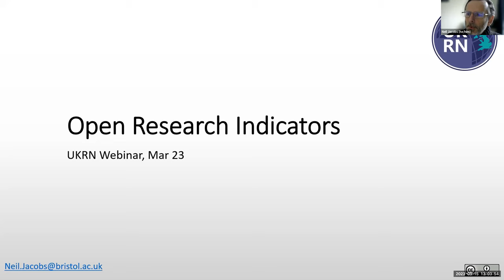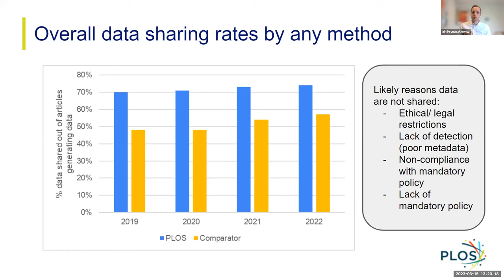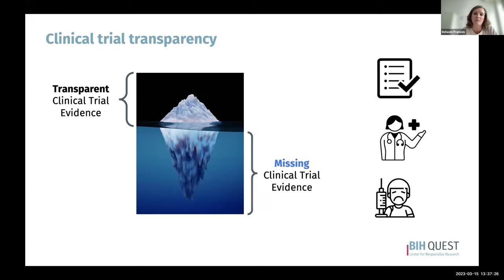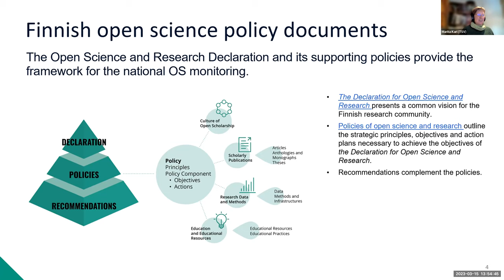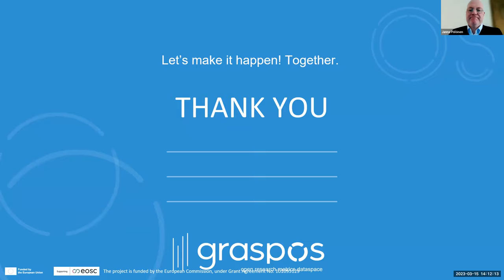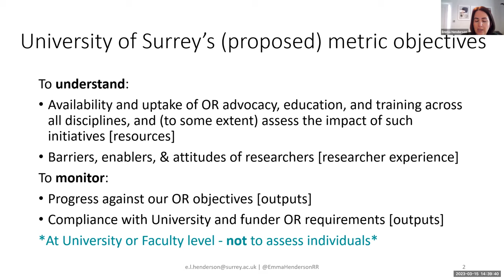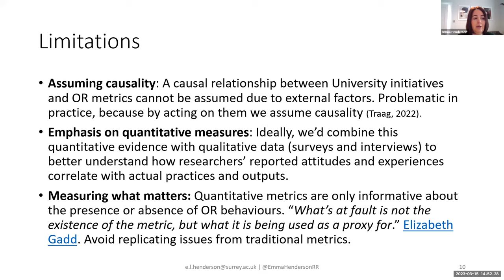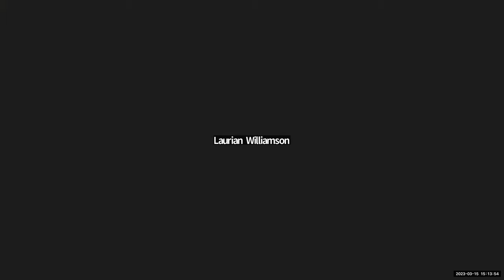Indicators for Open Research - 15 March 2023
This is a recording of the UKRN online workshop "Indicators for Open Research" held on Wednesday 15 March 2023.

How can institutions baseline, plan and assess progress toward open and transparent research, in ways that respect the diversities across the research system, support good practice and efficiency, and do not encourage unhelpful and invalid rankings? In this workshop, you will hear from a range of initiatives working toward this goal, including PLOS, ScholCommLab, the QUEST Center Berlin, the Finnish self-assessment tool and the new EU-funded GraspOS project, as well as a UK funder and university. The workshop will conclude with a UKRN call for the research community to share views on what priorities we should have in monitoring open research; this will inform pilots in a number of UKRN institutions.

0:00:00 Introduction, UKRN plans, Call for Priorities, next steps - Neil Jacobs (UKRN)

0:06:01 Publisher-led open research indicators - Iain Hrynaszkiewicz (PLOS)

Open research indicators in the health sciences:
0:21:22 Core open science practices to monitor in biomedicine - David Moher (ScholCommLab, Centre for Journalology, Ottawa Hospital Research Institute)
0:31:28 Dashboard for clinical trial transparency - Delwen Franzen (Berlin Institute of Health at Charité – Universitätsmedizin)

Open research indicators more generally:
0:45:18 Finnish national open science monitoring for institutions - Marita Kari (Federation of Finnish Learned Societies)
0:59:32 GraspOS (EU project) plans to develop an Open Science Assessment Framework - Janne Pölönen (GraspOS Project and Federation of Finnish Learned Societies)

1:09:00 A funder perspective on indicators for open research: their purpose, limits, opportunities - Rachel Bruce (UKRI)

1:21:58 Considerations on building a framework of Open Research indicators for an institution - Emma Henderson (University of Surrey)

1:37:45 Panel discussion

2:08:20 Call for priorities: what do institutions, researchers, funders, publishers want to have indicators for, and why? Next steps - Neil Jacobs (UKRN)

Responses are particularly sought from staff and research students at UK institutions, and are welcome before the end of April 2023.